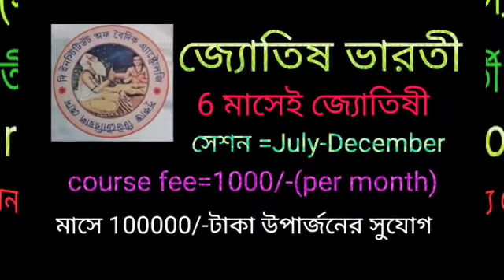বৃশ্চিক রাশি 24 শে আগস্ট -15 ই সেপ্টেম্বর বক্রী বুধ 5 টি সুখবর নিশ্চিত পাবেন তবে 2 টি কাজ করবেন না।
বৃশ্চিক রাশির বুধ বক্রী **